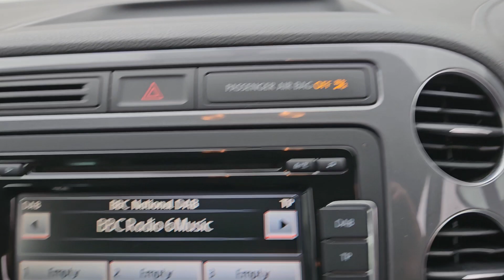VW Tiguan - AP13AOM